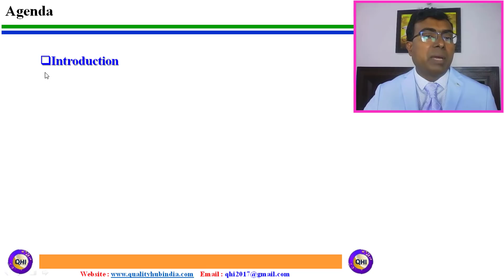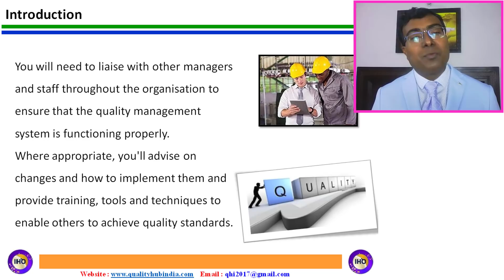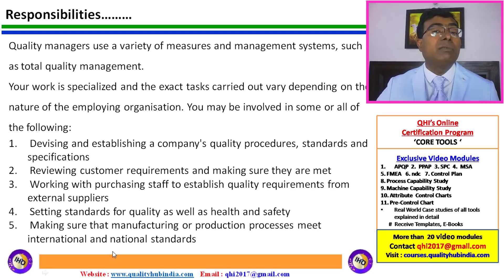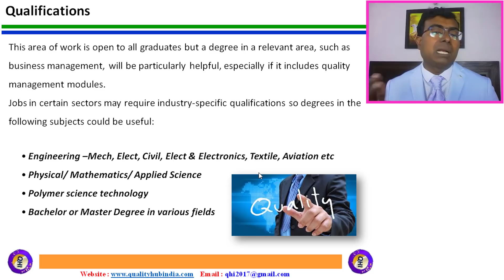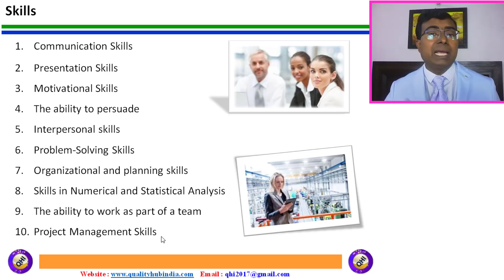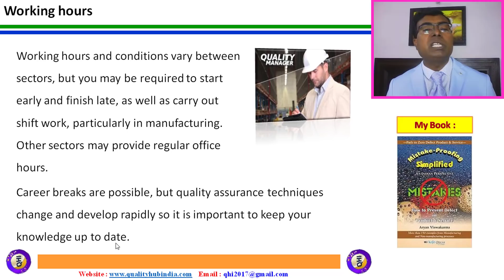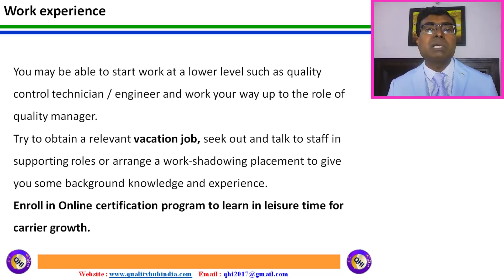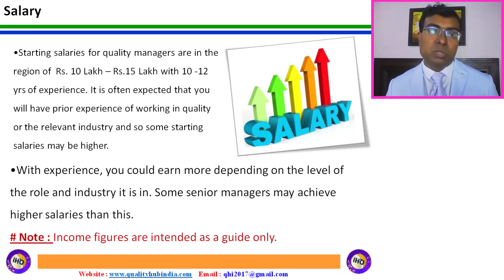Quality Manager - Roles & Responsibilities, Challenges, opportunities etc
Learn what are the Roles, Responsibilities, Skill required for a successful quality manager. Explained in Hindi.
Gears Used by us:
• DSLR Camera
• Studio Lighting
Quality HUB India is World’s leading and India’s # 01 online training platform offering professional courses in English and Hindi. We offer Training, Consultancy, and Project Management Services on Business Transformation, Operation & Business Excellence, Six Sigma, Lean Management, Management systems to name a few.
1. Lean Six Sigma Yellow / Green / Black Belt
2. Certified Quality Manager (CQM) / Certified Operational Excellence Manager (COEM)
3. Awareness training on ISO9001:2015, IAFT 16949:2016, EHS ISO14001, ISO45001:2018, etc
4. Internal Auditor Certification on ISO9001:2015, IAFT 16949:2016, EHS ISO14001, ISO45001:2018, etc
5. Core Tools APQP, PPAP, MSA, SPC, FMEA
7. Certification program on ‘Advanced Statistics’
 8. Total Productive Maintenance (TPM), Its Pillars & support tools
9. Total Quality Management (TQM) & World Class Manufacturing(WCM) System
10. Problem-solving Tools (7QC tool, New 7 M tools, etc.) & Root Cause Analysis
11. Problem-Solving Methods (8D, PDCA & A3)
12. Lean Manufacturing & Toyota Production System (TPS)
 14. “5S Expert”, “KAIZEN Expert”, “Minitab Expert”, “Quality Cost Expert” Certification
15. Quality Circle Concept of problem-solving with case studies
17. Lean Expert - Bronze / Silver / Gold Level Learn in your leisure time and get certified. (Competitive charges)
 Quality HUB India
 Plot No: H-09, M2K County,
 Sector- 5 Dharuhera,
District - Rewari,
State Haryana, Pin code- 123106